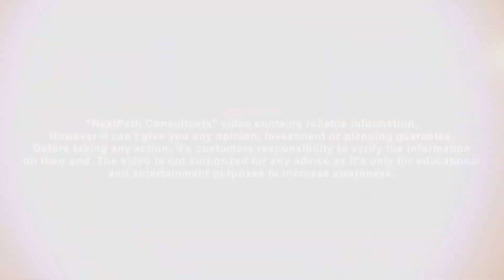Lahore Smart City | Railway Line Diversion | Gt Road Under Pass Construction Started | On Site Visit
Lahore Smart City is set to become the 2nd smart city of Pakistan and will be developed on international standards devised for infrastructural development of global smart cities. A smart city is based on the concept of eco-friendly and sustainable urban development connected digitally. Like Capital Smart City, Lahore Smart City is set to include all civic amenities of life while ensuring a sustainable urban lifestyle for the general population. In a smart city, all the civic infrastructure is based on data. The data is collected via residents, municipal buildings, transportation infrastructure, etc. Lahore Smart City is also set to feature all the amenities that will be provisioned in Capital Smart City Islamabad. Lahore Smart City is set to be developed on an estimated 20000 Kanals.

LAHORE SMART CITY PROGRESS IN 2023
LAHORE SMART CITY REVIEWS
MIAN WAHAJ
NEXTPATH CONSULTANTS
LAHORE SMART CITY COMMERCIAL DEAL